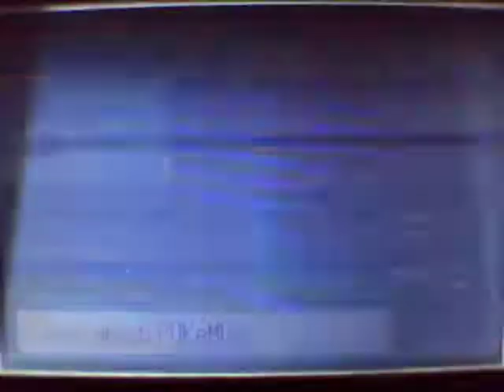Pokemon Ruby - Drake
Damn Time Limit makes me speed up the end of the video.